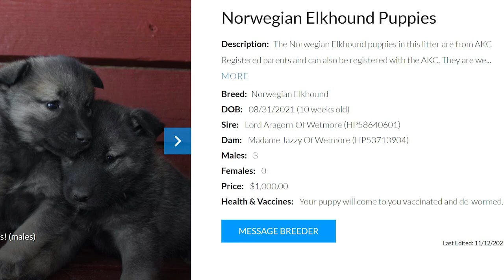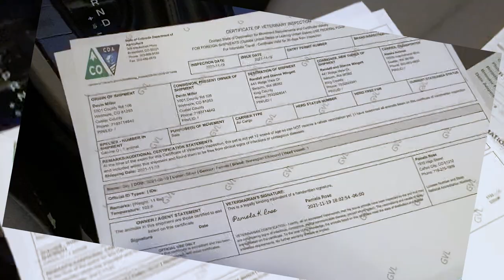Skye, Our Norwegian Elkhound Puppy – Coming Soon!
Skye (short for Skylette) was 1 of 9 puppies in a litter born at the Wetmore Elkhounds ranch in Wetmore, Colorado on August 31, 2021.

Three months after Shadow had passed, missing our beloved pet, Diane and I decided we were ready for a second Norwegian Elkhound puppy. We searched the internet for Elkhound breeders, and found two with puppies old enough to sell, one in Tennessee and another in Colorado. We decided we wanted a female Elkhound again. The breeder in Tennessee only had one female left, but she had a damaged tail and the breeder told us that it would never curl like a normal Elkhound. So, we checked out the available pups at the Wetmore Elkhounds in Colorado. Turns out they had one female left from the litter of nine puppies, Devin, the son of the owner of Wetmore Elkhounds who was learning the business informed us that the blue-collar female (or teal) was shy compared to her male siblings. After looking at the two still photos that Devin Miller texted to us, we instantly fell in love with this puppy! We paid the $200 reservation fee for holding the blue-collar female puppy while we worked through the process on how to get the puppy to us. And this turned out to be a major challenge! Driving 1,500 miles to Wetmore, Colorado would take us three or four days, and the series of fall storms we were experiencing in the Pacific Northwest and the potential for snow in the mountain passes, along with the expected high traffic levels during the Thanksgiving Holiday and the rising cost of gas quickly dispelled the idea of driving to Colorado and back. Then we thought about flying one way and driving back, but finding an available rental car was next to impossible. The only option left was to have the puppy shipped by air. However, most airlines had paused shipping live animals since the pandemic. Then Devin texted us saying that Alaska Airlines just resumed shipping live animals. After several trips to two vets, Devin was successful in getting the required certificate and he booked a flight from Denver to Seattle. Yeah!